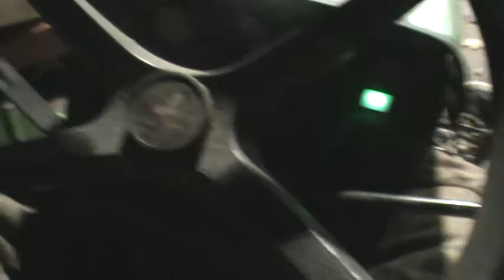Deutz Allis / Coronet progress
just showing what i've done to the Coronet and my Deutz Allis garden tractor, its a BEAST.